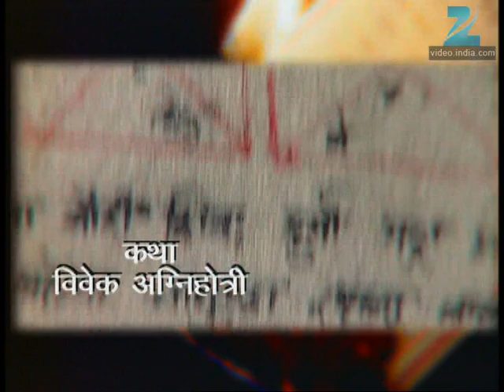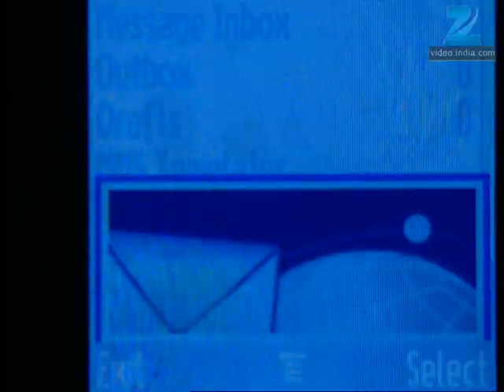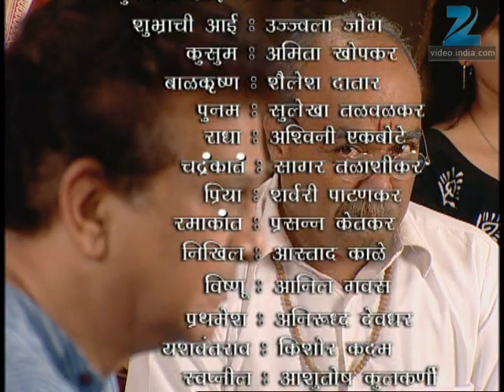Asambhav - Marathi Serial - Full Ep - 118 - Umesh Kamat, Urmila Kanetkar, - Zee Marathi